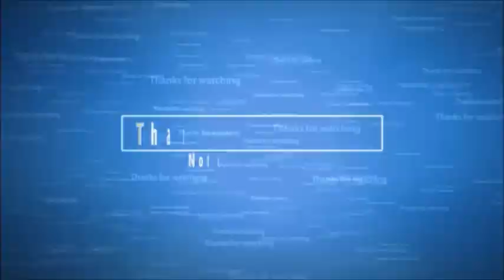Hardcore minecraft with DrPotatoGaming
- with Drpotatogaming